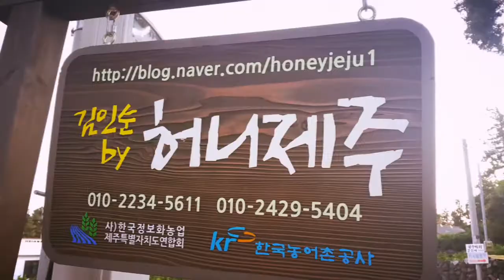제주추천관광체험[Jeju Traveling] - 허니제주 꿀 채밀 체험 by 농촌스토리텔링